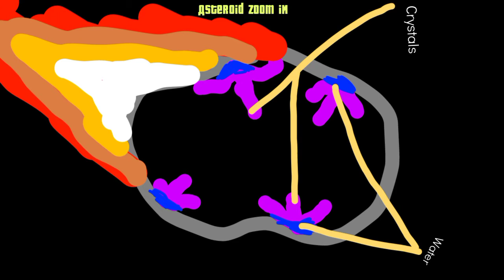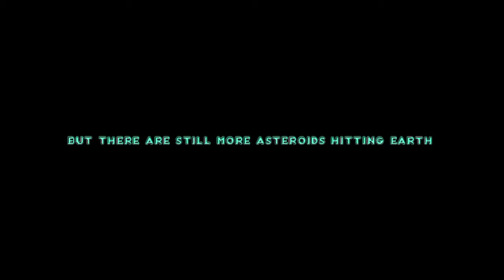How Earth was formed (just a guess)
It shows how Earth was formed by guessing hahahahahaha!🤣🤣🤣🤣🤣🤣🤣🤣🤣